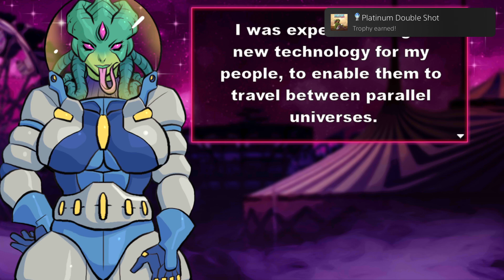Double Shot Gals number 1906 ps4 copy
Double Shot Gals
Platinum Double Shot (PLATINUM)
Get all other trophies